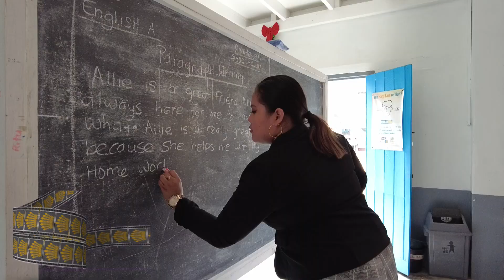President’s Diary Nov 11th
WATCH || The President's Diary, a programme highlighting the activities of His Excellency, President Dr Irfaan Ali for the week.
Department of Public Information (Guyana).